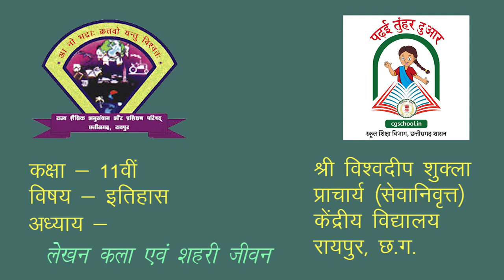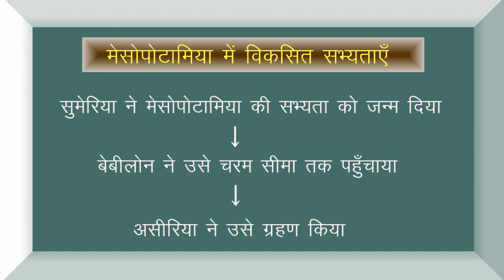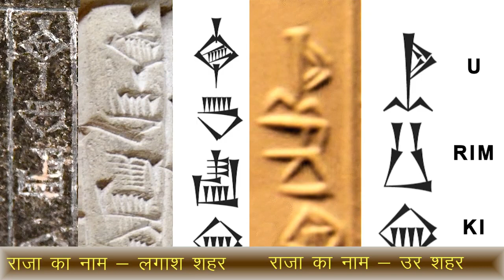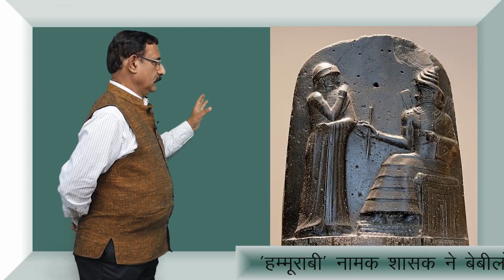CLASS 11th || HISTORY || CHAPTER 2 || WRITING AND CITY LIFE || 1